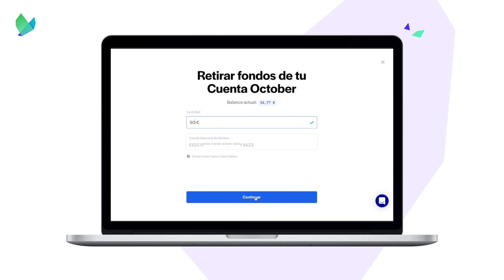Tutorial - Retira dinero de tu cuenta October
En este vídeo, aprenderás a retirar dinero de tu cuenta October a tu cuenta bancaria personal.